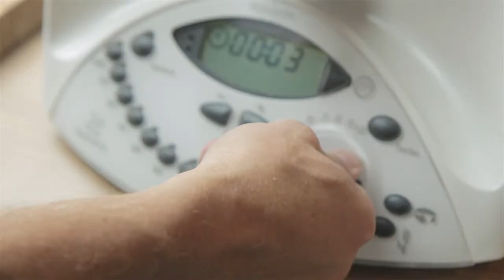Seeds and Nutmix for Sweet Dishes